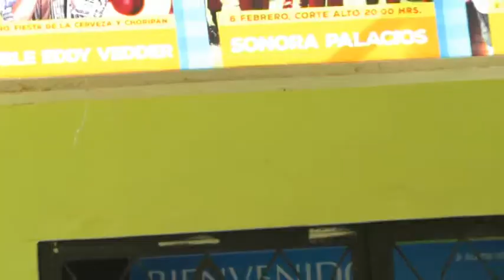INGENIO VERBAL "THE REAL RAP IZ BACK"vol2 PURRANQUE